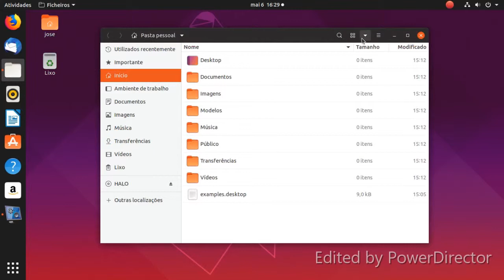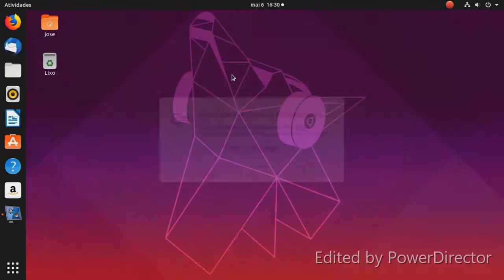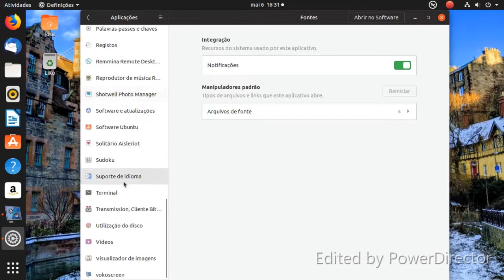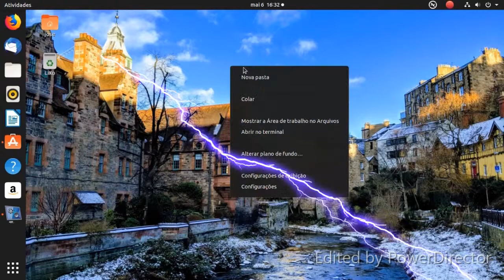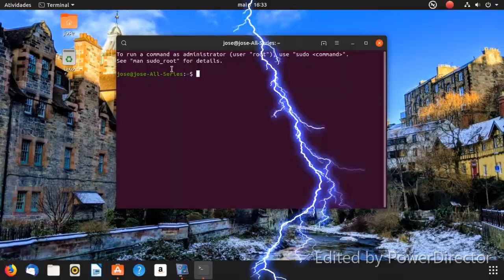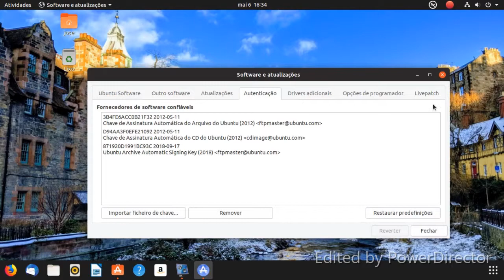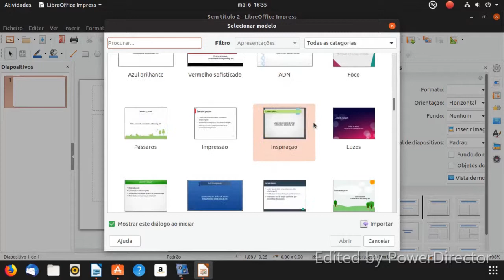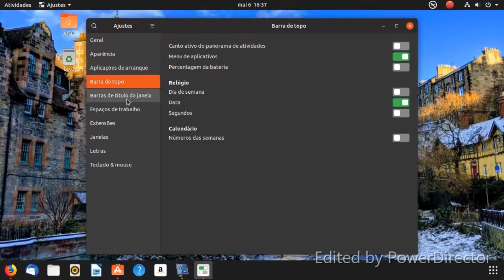Ubuntu 19.04 review